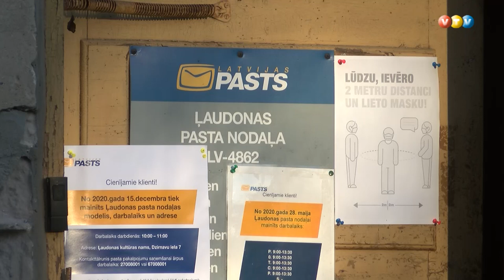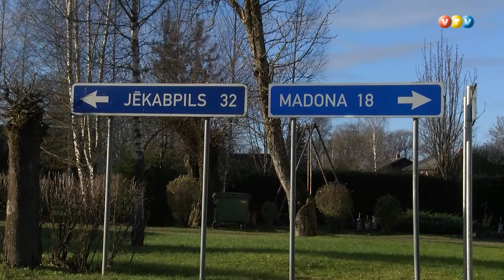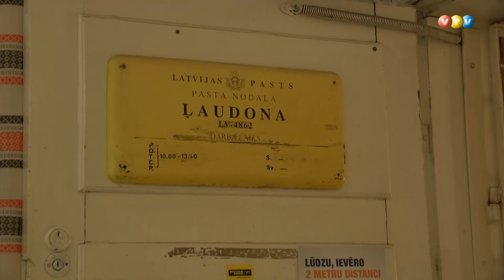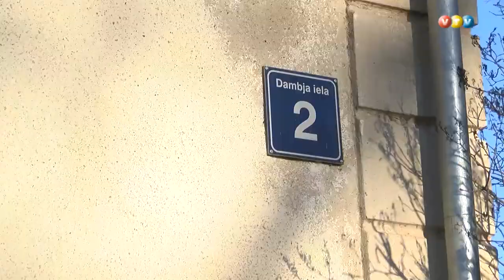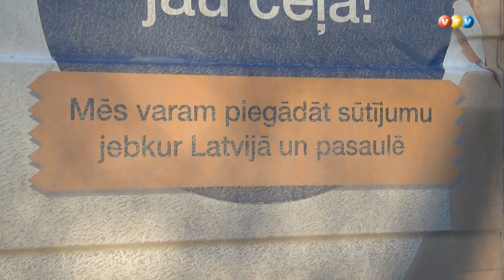Sašutums par pasta nodaļas slēgšanu Ļaudonā